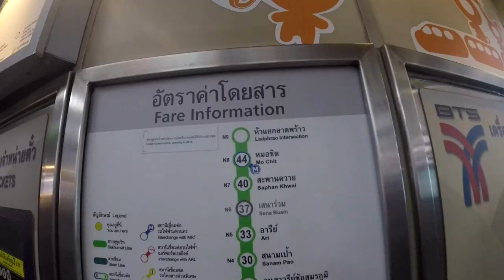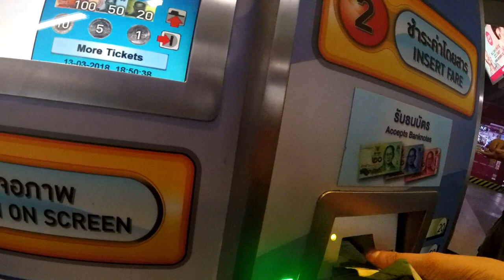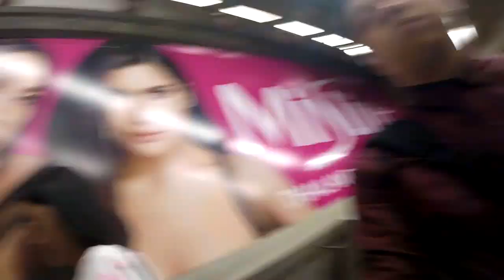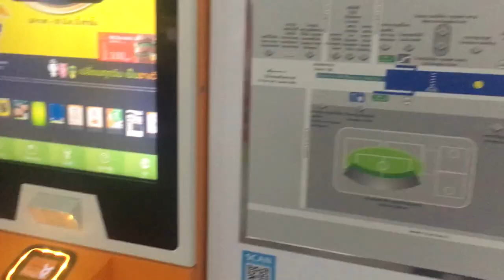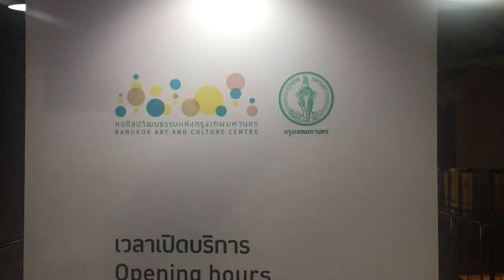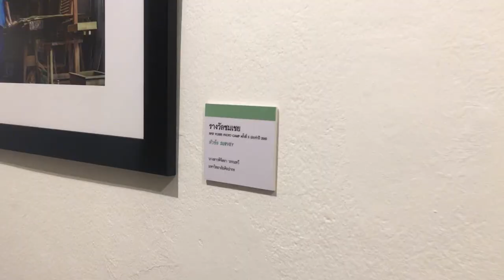LOST in BTS SKYTRAIN BANGKOK + Art and Culture Centre 🇹🇭 | Bangkok Vlogs Ep.06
In this episode, I was lost in insane malls in Bangkok - from MBK to Siam Paragon, then I tried to ride the BTS Sky Train Silom Line, and ended up in Bangkok Art and Culture Centre!

Camera: GoPro Hero 5 Session and iPhone 6s